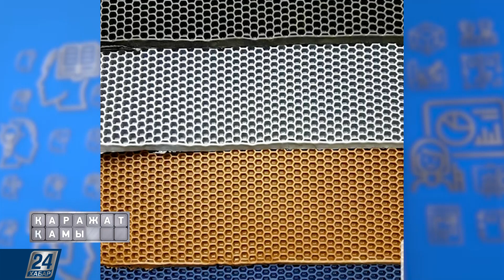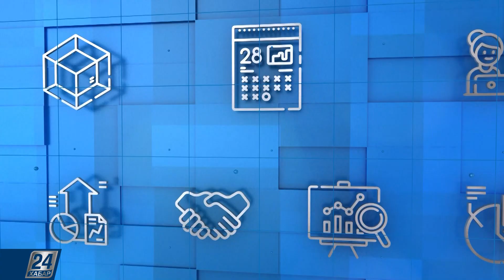Қаражат қамы І Онлайн-бизнестің көкжиегі кең